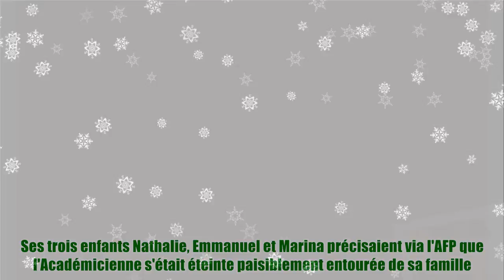Marina Carrère d’Encausse en deuil : l’animatrice annonce la mort de son père, quatre mois après c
,marina carrère

Marina Carrère d’Encausse en deuil : l’animatrice annonce la mort de son père, quatre mois après c La mauvaise nouvelle était tombée le 5 août dernier. Ce jour-là, on apprenait le décès d'Hélène Carrère d'Encausse, morte à l'âge de 94 ans, à Paris. Ses trois enfants Nathalie, Emmanuel et Marina précisaient via l'AFP que l'Académicienne s'était éteinte paisiblement entourée de sa famille. Quelle épreuve que de perdre sa mère. Je ne pourrai tous vous remercier personnellement, mais je voudrais que vous sachiez à quel point j'ai été touchée par vos messages. Tous témoignent de votre gentillesse, de votre bienveillance et de l'admiration que vous portiez à maman, avait écrit la présentatrice du Magazine de la Santé sur son compte Instagram la veille de l'enterrement de sa mère en l'église Saint-Germain-des-Prés, à Paris, dans le sixième arrondissement de la Capitale. L'année s'achève sur une note tragique pour Marina Carrère d’Encausse. Après avoir perdu sa mère, l'ex-complice de Michel